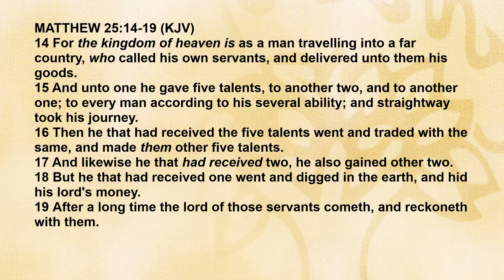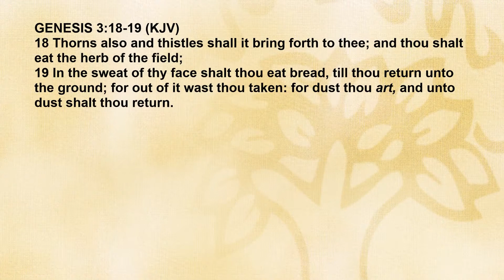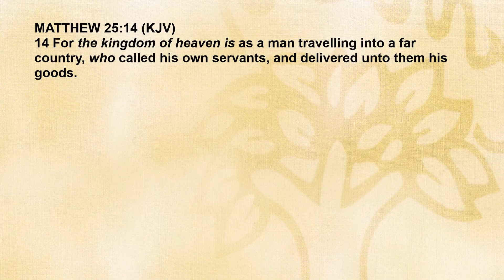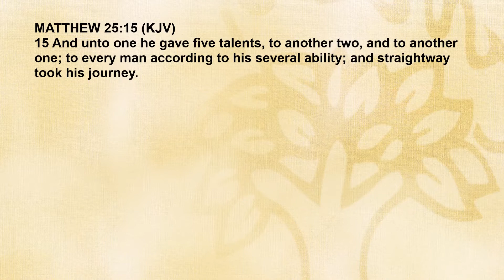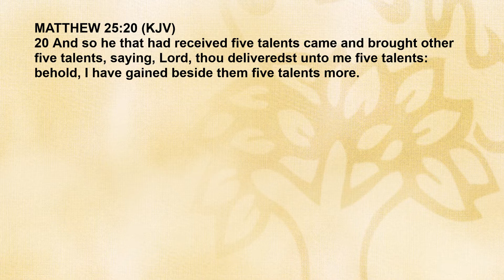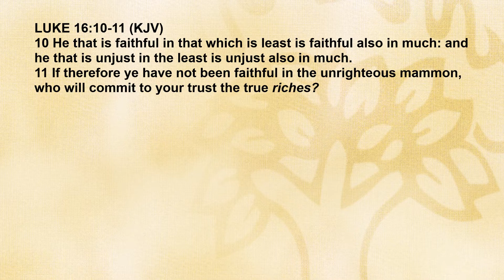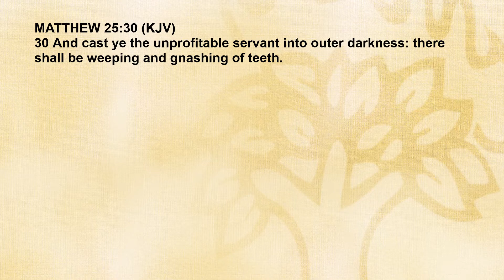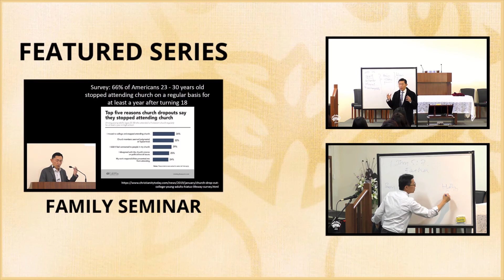The Diligence In Watching #3 - 2022 Watch Therefore Series | Rev Dr Quek Suan Yew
The Diligence In Watching #3
Speaker: Reverend Dr Quek Suan Yew
2022 BPCWA Camp Series Theme: Watch Therefore

Bible Passage (KJV): Matthew 25:14-30

14 For the kingdom of heaven is as a man travelling into a far country, who called his own servants, and delivered unto them his goods.

15 And unto one he gave five talents, to another two, and to another one; to every man according to his several ability; and straightway took his journey.

16 Then he that had received the five talents went and traded with the same, and made them other five talents.

17 And likewise he that had received two, he also gained other two.

18 But he that had received one went and digged in the earth, and hid his lord's money.

19 After a long time the lord of those servants cometh, and reckoneth with them.

20 And so he that had received five talents came and brought other five talents, saying, Lord, thou deliveredst unto me five talents: behold, I have gained beside them five talents more.

21 His lord said unto him, Well done, thou good and faithful servant: thou hast been faithful over a few things, I will make thee ruler over many things: enter thou into the joy of thy lord.

22 He also that had received two talents came and said, Lord, thou deliveredst unto me two talents: behold, I have gained two other talents beside them.

23 His lord said unto him, Well done, good and faithful servant; thou hast been faithful over a few things, I will make thee ruler over many things: enter thou into the joy of thy lord.

24 Then he which had received the one talent came and said, Lord, I knew thee that thou art an hard man, reaping where thou hast not sown, and gathering where thou hast not strawed:

25 And I was afraid, and went and hid thy talent in the earth: lo, there thou hast that is thine.

26 His lord answered and said unto him, Thou wicked and slothful servant, thou knewest that I reap where I sowed not, and gather where I have not strawed:

27 Thou oughtest therefore to have put my money to the exchangers, and then at my coming I should have received mine own with usury.

28 Take therefore the talent from him, and give it unto him which hath ten talents.

29 For unto every one that hath shall be given, and he shall have abundance: but from him that hath not shall be taken away even that which he hath.

30 And cast ye the unprofitable servant into outer darkness: there shall be weeping and gnashing of teeth.

2022 BPCWA English Family Camp Series